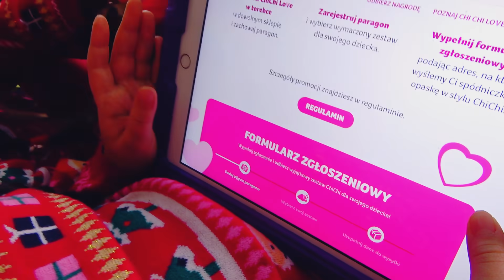ŚWIĄTECZNA RUTYNA, Czyli Siostry RATUJĄ ŚWIĘTA!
Jak to się stało, że w naszym domu złapałyśmy Mikołaja?
Czy przyniósł prezenty? Zobaczcie Naszą Świąteczną Rutynę, Czyli Jak Siostry URATOWAŁY Święta i KTO im w Tym Pomógł!